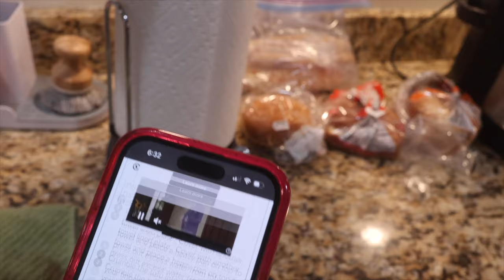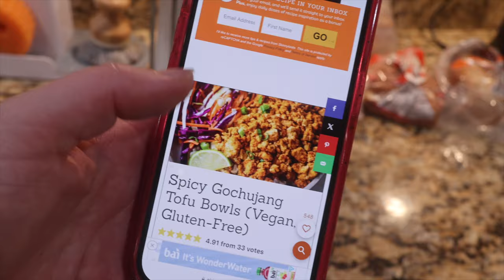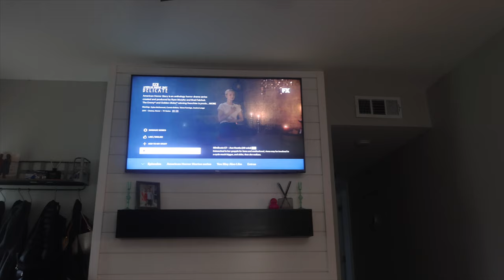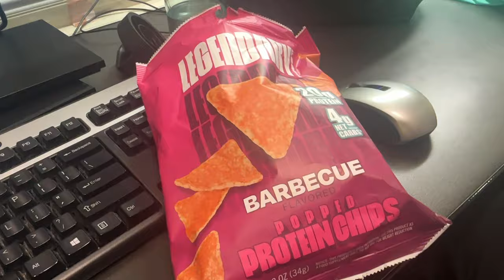WEEKLY Vlog | Registered Nurse Week in my Life, Trader Joe's Haul, Wedding Dress Shopping, DateNight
~In this vlog I take you through the ups and downs of prn nursing. I take you through the average week in my life. I get to go wedding dress shopping with my best friends. I take a trip to Trader Joe's, and so much more. Hope you guys enjoy!~

Hi, I'm Hannah, a 27-year-old lifestyle vlogger in St. Louis, Missouri! I make videos involving vlogs, nursing, hauls and much more. See you in my next video!